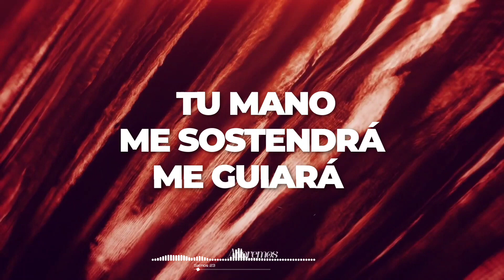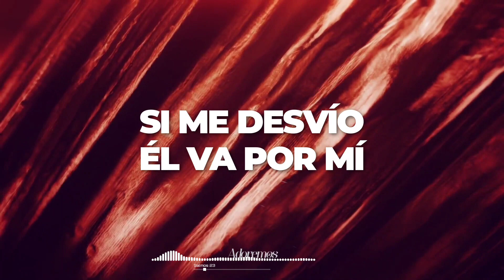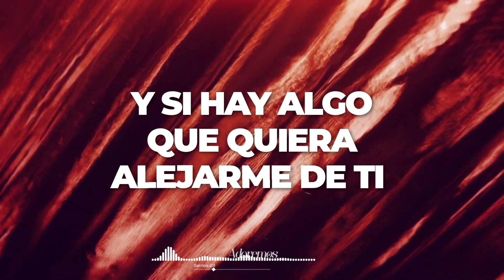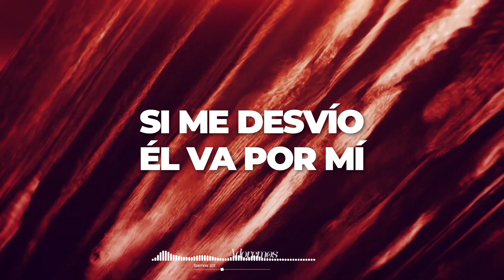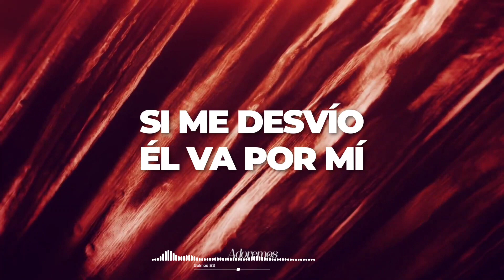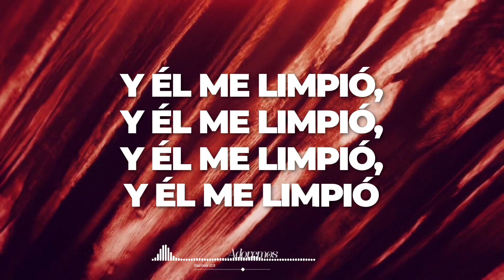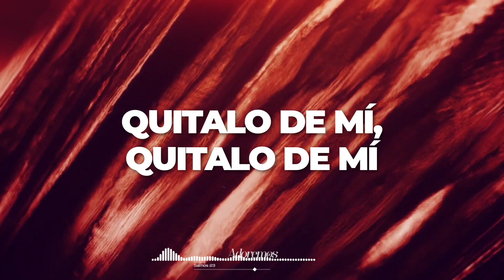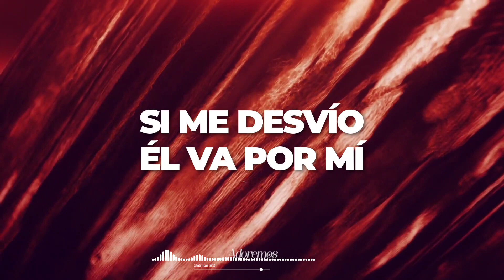Salmos 23 (Pista) - Misael J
Video sin fines de lucro, todo el crédito ABSOLUTAMENTE todo el crédito es para el evangelista Misael J si quieres escuchar la canción original aquí te dejamos el

Video letras, TODO ABOSOLUTAMENTE TODO EL CRÉDITO para el canal @Adoremos-MCL aquí te dejamos el link del video y así puedes apoyarlo